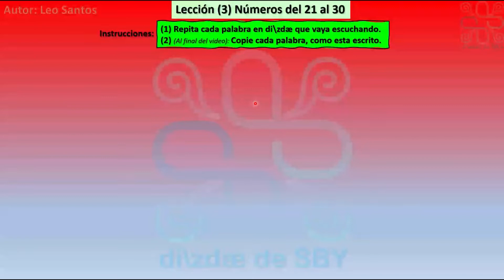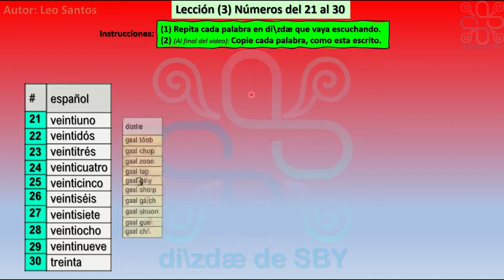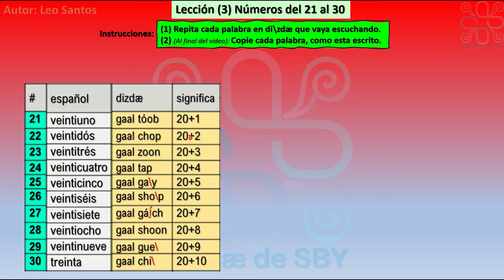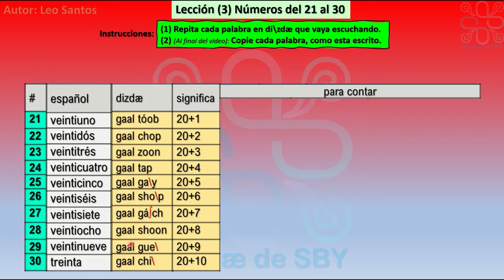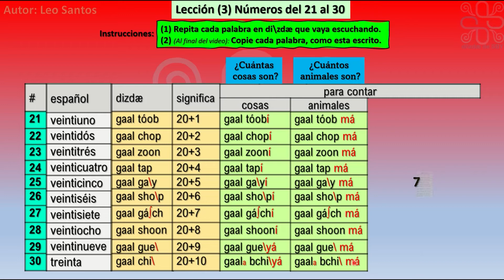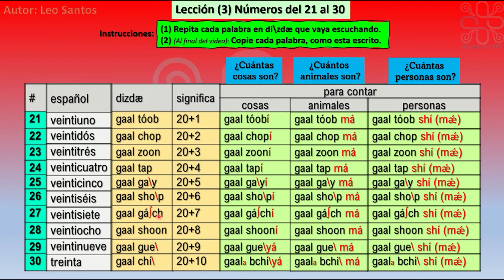(I-03) Zapoteco de San Bartolo Yautepec. Números del 21 al 30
Curso de Zapoteco de San Bartolo Yautepec. Números del 21 al 30. Su pronunciación, su escritura. Como se cuentan las cosas, los animales y las personas.